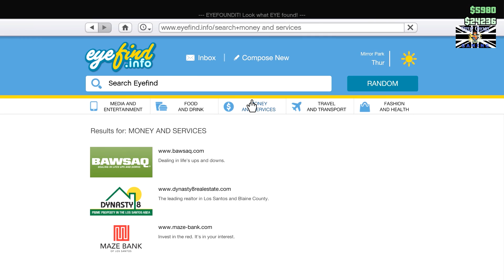Grand Theft Auto 5 Online: "Plush New Digs"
Grand Theft Auto V online gameplay on PC